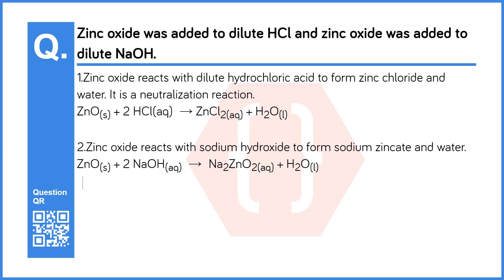Zinc oxide was added to dilute HCl and zinc oxide was added to dilute NaOH. Explain the changes tha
Chapter no: 5
Chapter: Acids, Bases and Salts
Subject: Science and Technology
Standard: 9th (Maharashtra Board - )
Question No: 2
Question: Zinc oxide was added to dilute HCl and zinc oxide was added to dilute NaOH. Explain the changes that occurs.